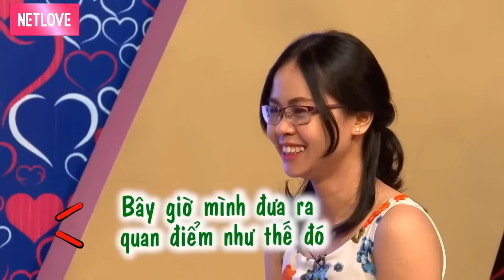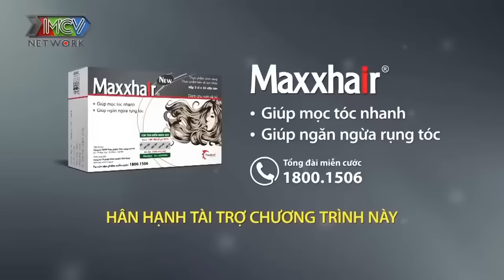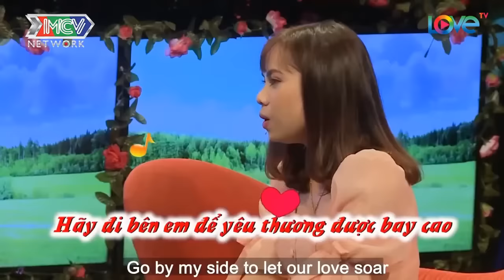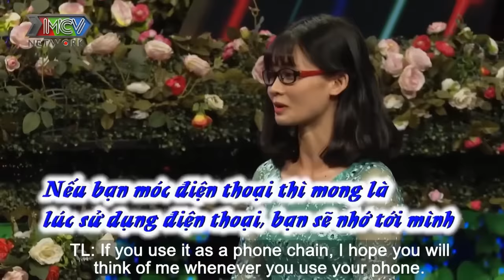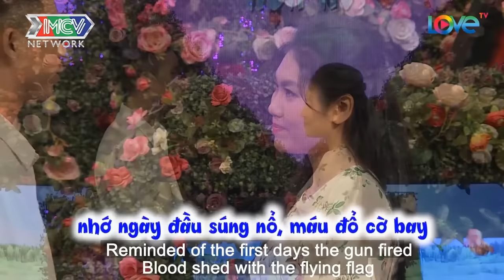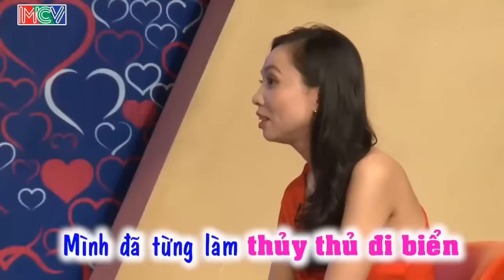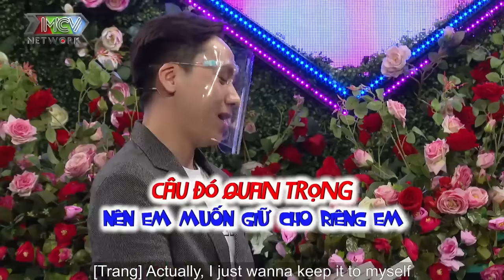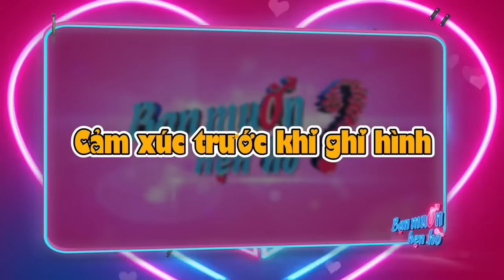Trường Quay Cười Mất Phanh Với Chàng Trai Hài Hước Đến Cát Tường x Quyền Linh Cũng Phải Bó Tay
Trường Quay Cười Mất Phanh Với Chàng Trai Hài Hước Đến Cát Tường x Quyền Linh Cũng Phải Bó Tay | 69 CÁCH YÊU
69 Cách Yêu là trang cập nhật những chương trình hẹn hò, ghép đôi, mai mối hot nhất hiện nay BẠN MUỐN HẸN HÒ, HẸN ĂN TRƯA, VỢ CHỒNG SON, YÊU LÀ CƯỚI, MAI MỐI CÙNG NGƯỜI LẠ